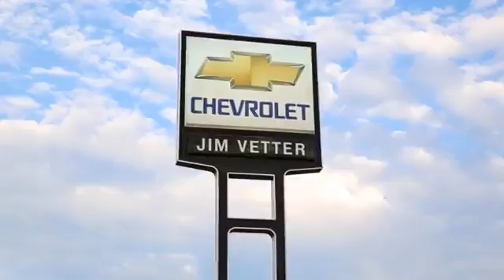Sturgis Trojans football team names 2015 captains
Sturgis High School varsity football coach named seniors Cole Campbell, Tyler Cain and Tristen Stewart captains for the 2015 campaign. We caught up with Campbell and Cain at a recent 7-on-7 scrimmage to talk about the upcoming season.